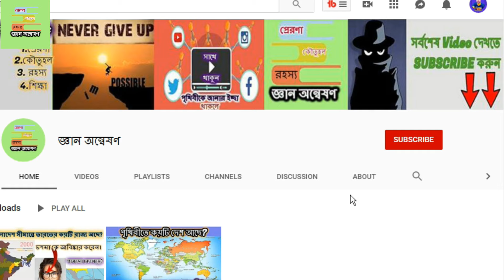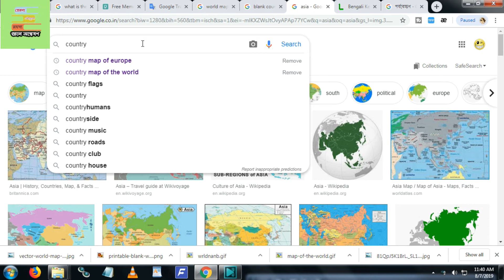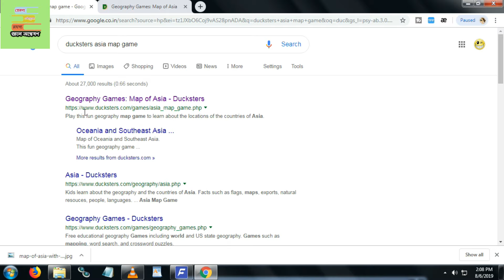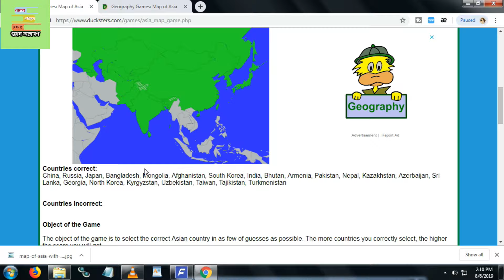খুব সহজেই পৃথিবীর দেশগুলি মনে রাখুন How To Remember The World Map And Countries Easily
খুব সহজে পৃথিবীর দেশগুলি মনে রাখুন How to memorize the world map and countries

 হ্যালো বন্ধুরা কেমন আছেন সবাই| তো আজকে আমি কথা বলব কিভাবে পৃথিবীর ম্যাপ থেকে বা পৃথিবীর সমস্ত দেশ গুলিকে খুব সহজে মনে রাখা যায়| তো এর জন্য আমাদের কতগুলি স্টেপ ফলো করতে হবে | তাহলে চলুন শুরু করা যাক,|

 আমরা জানি পৃথিবীতে মোট সাতটি মহাদেশ এবং পাঁচটি মহাসাগর রয়েছে| এই সাতটি মহাদেশ হলো উত্তর আমেরিকা মহাদেশ দক্ষিণ আমেরিকা মহাদেশ ইউরোপ মহাদেশ আফ্রিকা মহাদেশ এশিয়া মহাদেশ ওশেনিয়া মহাদেশ এবং পৃথিবীর সর্ব দক্ষিনে অবস্থিত আন্টার্টিকা মহাদেশ| এখন পাঁচটি মহাসাগর হলো প্রশান্ত মহাসাগর আটলান্টিক মহাসাগর ভারত মহাসাগর সুমেরু মহাসাগর ও কুমেরু মহাসাগর|

 প্রথম ধাপে আমরা পৃথিবীর গঠন সম্পর্কে ভালোভাবে ধারণা নেব| তো পৃথিবীর গঠন সম্পর্কে ধারণা নেয়ার জন্য আমরা পৃথিবীর ম্যাপ ম্যাপ tk. পশ্চিম থেকে পূর্ব দিকে এমন ভাবে পর্যবেক্ষণ করব যাতে আমরা চোখ বুঝে পৃথিবীর ম্যাপ টিকে মনে করার চেষ্টা করলেই পৃথিবীর ম্যাপ টি আমাদের মনের মধ্যে ভেসে ওঠে| তাহলে চলুন প্রথমে মহাদেশ গুলি সাহায্যে পৃথিবীর গঠন সম্পর্কে ভালোভাবে পর্যবেক্ষণ করা যাক|

 তো প্রথমে রয়েছে উত্তর আমেরিকা মহাদেশ এবং দক্ষিণ আমেরিকা মহাদেশ দ্বিতীয়তঃ ইউরোপ মহাদেশ আফ্রিকা মহাদেশ তৃতীয়তঃ এশিয়া মহাদেশ এবং ওশেনিয়া বা অস্ট্রেলিয়া মহাদেশ এবং চতুর্থত পৃথিবীর সর্ব দক্ষিনে অবস্থিত আন্টার্টিকা|

 এবার আমরা মহাসাগর গুলি পর্যবেক্ষণ করব: উত্তর ও দক্ষিণ আমেরিকা এবং ইউরোপ ও আফ্রিকার মাঝখানে রয়েছে আটলান্টিক মহাসাগর উত্তর ও দক্ষিণ আমেরিকার পশ্চিমে রয়েছে প্রশান্ত মহাসাগর আফ্রিকার পূর্ব পাশে এবং ভারতের দক্ষিণ পাশে রয়েছে ভারত মহাসাগর এবং পৃথিবীর সর্ব উত্তরের রয়েছে সুমেরু মহাসাগর এবং পৃথিবীর সর্ব দক্ষিণের ও কুমেরু মহাসাগর|

 দ্বিতীয় ধাপে আমরা প্রতিবেশী দেশ পদ্ধতি দেখবো; এই পদ্ধতিতে আমরা পৃথিবীর প্রধান প্রধান দেশ গুলি নির্বাচন করব অথবা যে দেশ গুলির নাম আমরা জানি সেই দেশগুলো নির্বাচন করব অথবা প্রত্যেকটি মহাদেশের এমন একটি দেশ নির্বাচন করব যে দেশের প্রতিবেশী দেশের সংখ্যা সর্বাধিক| এরপর আমরা ওই প্রত্যেকটি দেশের প্রতিবেশী দেশ গুলি পর্যবেক্ষণ করবো, |